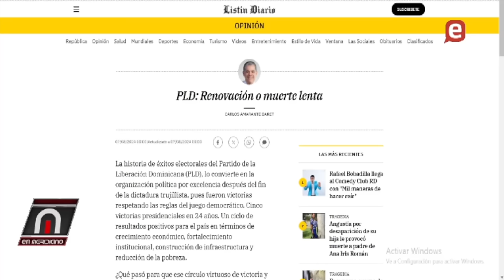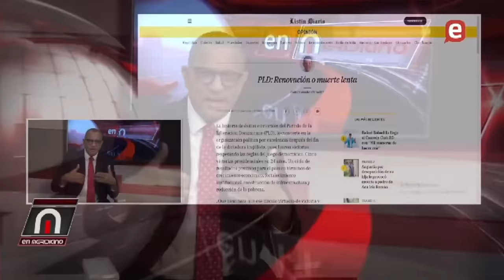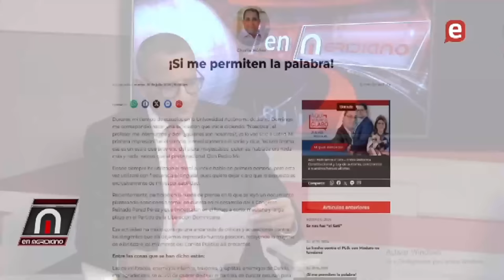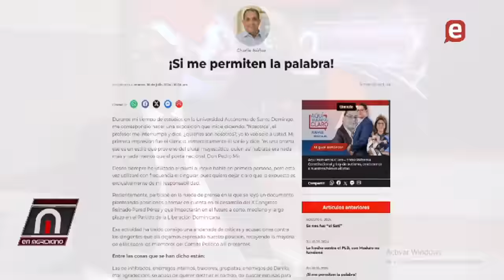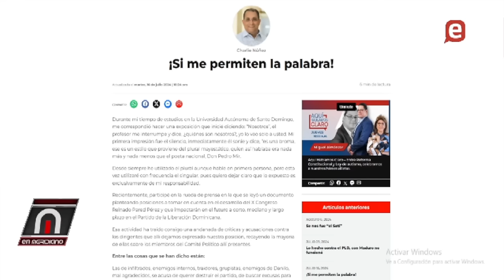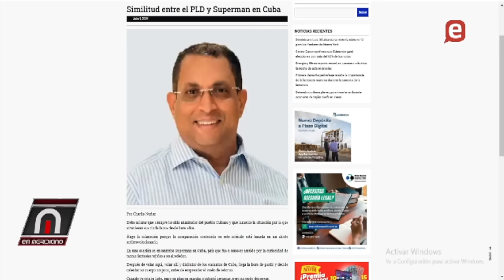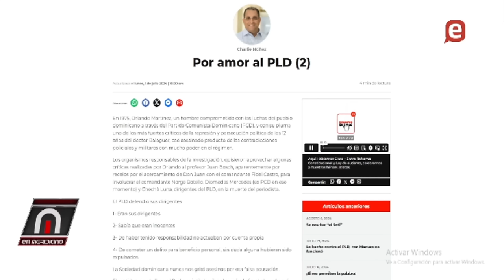!Se van o el Danielismo los impulsa! Charlie Núñez es fiel al PLD, otros se van si Danilo se impone